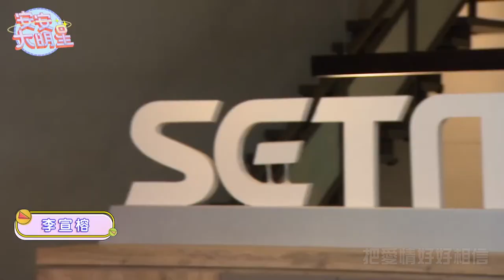【歌曲精華】星光小公主李宣榕 溫暖歌聲給你滿滿力量